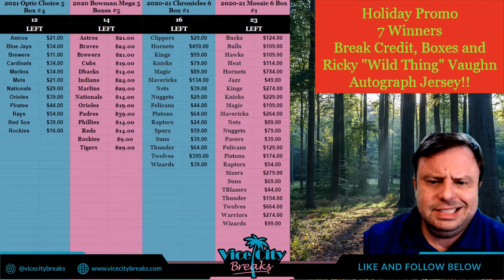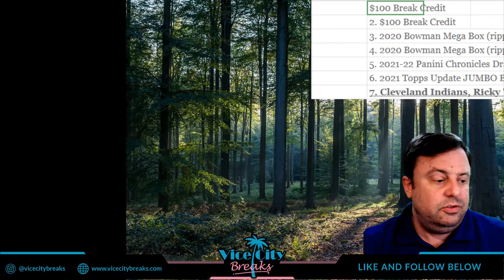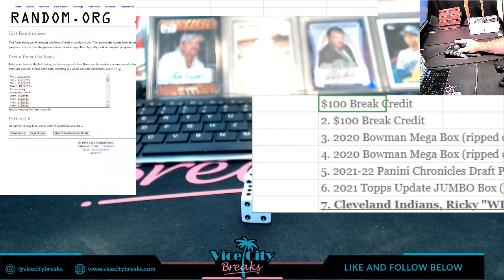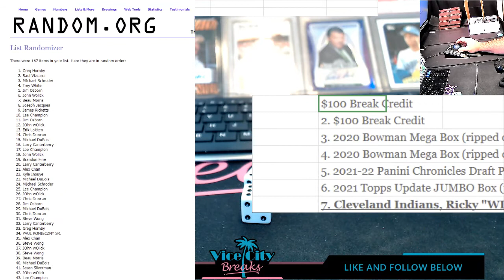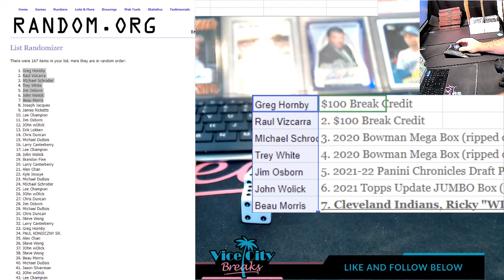Holiday Promo Giveaway!!!!